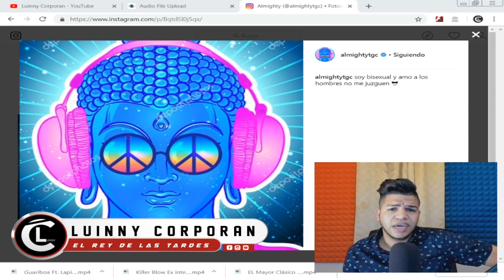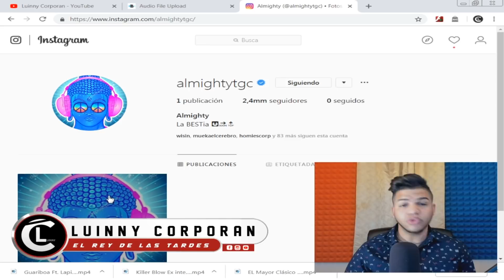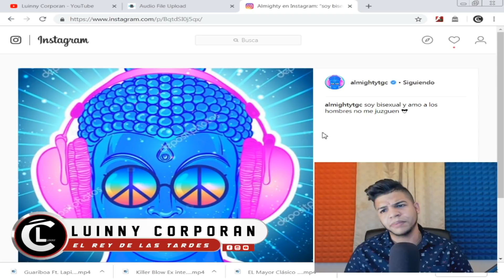¡ULTIMO MINUTO! Almighty “Se declara BISEXUAL dice ama a los hombres” Le hackearon otra vez?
Descarga cancion de intro: Ema❌Tivi Gunz❌ Nino Freestyle- Quien Fue.

Descarga la aplicación "Luinny Corporan'' para Android